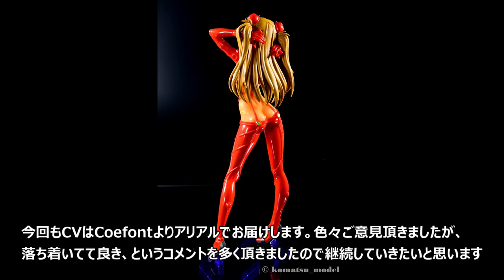[美プラ] 200時間以上かけて作った美少女プラモデル EVANGELION 式波・アスカ・ラングレー 2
バンダイ　フィギュアライズラボ(Figure-riseLABO)から発売された肌と密着したプラグスーツを再現した新世紀エヴァンゲリオン
式波・アスカ・ラングレー　美少女プラモデルを製作していきます。

まずは素組でキットを組み立て、それ以降様々な個所を改造。
せっかくの密着プラグスーツ成形は一度分離、すべてのパーツをバラシてしまいます。

折角の鏡面仕上げですが、後でウレタンクリアを吹いてツヤありにするのでサンドブラストで表面を荒らします。
通常はクレンザーと歯ブラシなどを使って表面に見えない傷を無数に作り塗膜の強度アップを狙うものですが水作業が辛すぎてサンドブラスターを購入してしまいました。
アルミナ粉をブラストガンで吹くことにより表面に無数の見えない傷を歯ブラシ掛けよりも安定して入れることが出来ます。
ブラストの砂が奥まで入り込んでしまうので超音波洗浄機を用いて綺麗にします。超音波洗浄機はボルト締めランジュバン振動子が使われているものを使いました。メガネ用のものとかはシートの振動子を使っているようで出力が弱いそうです。

ばらした透けプラグスーツの肌部分は表面が外す際の傷等で痛んでいるので紙やすりやスポンジやすりで磨きなおし表面を平滑に仕上げます。安掛けが出来たら多色成型パーツですがガイアのアルティメットホワイトを塗装、上からガレージキット同様に
クリアオレンジをシャドー吹きし、キャラクターホワイトをベースに調色したものを上から吹いて肌の自然なグラデーションを再現しています。
クレオスのPS771がホントに良い仕事をしてくれます。微妙な調整が出来るのと少々粗く扱ってもキッチリ細吹き出来るので継戦能力が高い

透けプラグスーツパーツはウレタンクリアを塗装し、透明度を向上。肌塗装の陰影が強調されよりエッチな感じに仕上げています。
肌塗装が終わったら、つや消しクリアを吹いて肌をつや消しにしておきました。
別に上から透明パーツが重なるのであまり影響はないかもしれませんが、肌がテカっているとちょっと違和感があるかなと思いガイアノーツのつや消しクリヤープレミアムExを塗装しています。この塗料はフッ素が入っていてカリカリのつや消しではなく少し
しっとりした仕上がりになるのでフィギュアの肌の表面に非常に良いです。

顔はアイペイントをし直すために一度シリコン型を用いてポリパテに置換、気泡などの処理を行ったうえで再度シリコン型を起こして
ホワイトレジンを流し込んで複製しました。
むかーし原型師を目指して原型を作って量産したことがありますが、その知識が今になって生きるとは思いませんでした。
ホワイトレジン化した後の作業はガレージキット塗装とほぼ一緒で、表面処理をしたのちプライマーを塗装、目の部分をマスキングして肌塗装を行いました。
アイペイントはエナメル塗料を使用、アイペイントをする前にウレタンクリアで顔パーツをコーティングし描いていきます。
こうすることで修正時にエナメルシンナーを含んだ筆でなぞってやれば消すことが出来ますし、アイぺのラインを綺麗に整えることも可能です。
下書き、清書と進めて適宜ラッカークリアでコーティングをして描いたものが同じエナメル塗料で消えないように進めます。
眉毛は結構ネットで流行っているマスキングをしたのちエアブラシで吹いてグラデーションを入れる技法をやってみました。
エナメルで黒を吹けば後ほどはみ出した分は拭いとることが出来るのでマスキングはそれほど厳密にしなくてもOK.

瞳にグラデーションと光彩を入れたら完了です。グラデーションはエナメル塗料を薄くして筆塗りしていますがエアブラシ塗装の方が綺麗なので
今後それもやってみたいところ。
今回はほとんどマスキングはありませんでしたが、マスキングにはアイズプロジェクトの細いラインマスキングを用いてまず境界線部分に貼り付け、広い部分はタミヤのマスキングテープを用いてマスキング、それ以外はマスキングゾルを使ってマスクします。
マスキング時はニードルアプリケータというポリ容器にマスキングゾルを入れると瓶からいちいち爪楊枝で塗ったりする必要が無いので非常に便利です。
塗装はホルベインのコンプレッサーを使用、タンク式なので圧搾空気をため込めるため非常に静かでモーター動作時もかなり静かです。
サンドブラスト用のエア供給源としても使っていますが少し流量が少ないのがネック。塗装については全く問題ないレベルです。

今回ちょっとプラグスーツのモールドがのっぺりしているような気がしたので原作プラグスーツとは少し離れますが、パイプを外部に出すことにしました。
パイピングはシリコンパイプを染色、3Dプリンタでジョイントとなるパーツを作りなおし埋め込んでいます。起点部分のパーツは電子部品のソケットピンのパーツを流用しています。パーツの接着にはセメダインのスーパーXを使用。
プラとウレタンレジンと3Dプリンタの出力品、シリコンパイプ、金属パーツと様々な材料を使ったので汎用性の高い接着剤を選択しました。

金属パーツはハイキューパーツのものを使用、マイナスモールドは中華製のディテールアップパーツがアマゾンで売っていたのでそれを組み合わせて取り付けました。
本体塗装はエアブラシを使用しています。ダブルアクションのエアブラシは指がいつも痛くなるのでタミヤのトリガー式のものを使います。
プラグスーツの赤い部分はすべてウレタンクリヤを吹いて表面のツヤだしを行っています。

台座は透明樹脂に今回はネルフマークの入った６角形の制御棒のようなパーツを作りました。これは3Dプリンタ(Elegoo saturnS)をSK水洗いレジンを
用いて出力、シリコンで型を起こしてフローレスレジンを赤く着色して流し込んで製作しています。
制御棒の周りにはトラスが囲っているようなものを作成、水洗いレジンでは大きく変形してしまったのでSiraya TechのFastレジンというアルコール洗浄タイプのレジンを使って成型、IPAで洗浄するのは非常に危険なのでエタコールという材料を用いて洗浄。思ったほど扱いが大変ということもなく、歪みや膨れなどが水洗いレジンと比べて少ない、何より材料費が安いということで今後はこのレジンを主に使っていく予定です。
パーツが出来たらそれぞれをタッパーの底に配置、透明樹脂を流し込みました。
今回はLCLっぽい黄色い色味にしたかったのでフローレスレジンの主剤にクリヤーイエローを混ぜて流し込みました。

透明樹脂にはフローレスレジンを使用しており、今まで使っていたデブコンETに比べ値段がかなり安いこと、またかなり厚めの注型時も硬化熱が少ないため一気に流し込むことが可能です。デブコンETの場合数ミリの厚みの積層をしないと硬化熱で連鎖硬化が起きてしまい気泡や色味がおかしくなってしまいますのでその点この透明レジンは
非常に使いやすいです。
流し込んだ透明樹脂が硬化したらタッパーから取り出し、CNCフライス盤(コンピューター自動制御)を用いてFusion360で作成したデータを元に形状を削り出します。3Dプリンタと違い、直接刃物が動くので作業時はついついずっと見てしまいます。
ベースは削り出したのち、紙やすりで刃跡を除去、ウレタンクリアで透明度を復活させています。

ベースとなる台が出来上がったので、原作でも出てきたゴンドラ更衣室のドアと壁を再現。0からFusion360を用いて設計しました。図面があるわけではないので原作のシン・エヴァンゲリオンを見ながらデータを作成しました。
これを3Dプリンタで出力しましたが、サイズが大きいので2分割。後ほど接合を行いした。
かなり背の高いジオラマになるので、あらかじめドアや壁にはステンレス棒が通る穴を準備。アンダーカットやら切削のツールパスを考えずに作った形状が出力できるというのは3Dプリンタ様様です。本業で樹脂成型品の設計もしていたので、これになれるとちょっと怖いですけどね。

今回はドアと壁が後ろを覆う形にしたのですが、後ろからのアスカも見せたい(主に尻)と思い原作にはないのですが壁に姿見を配置しています。
これはアクリルミラーの2mmをレーザー加工機でカットしたもので、壁にピンを立てて紐でつるしています。

[美プラ] 忙しい人のための 200時間以上かけて作った美少女プラモデル EVANGELION 式波・アスカ・ラングレー
 [how to make] 200時間以上かけて作った美少女プラモデル EVANGELION 式波・アスカ・ラングレー製作

●製作ブログ　& 完成品ギャラリー/Blog &Gallery